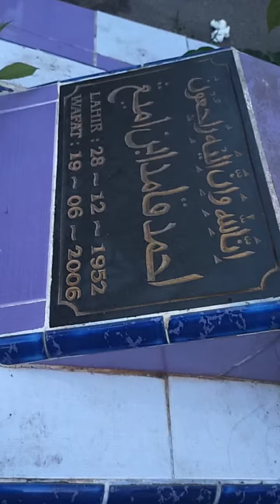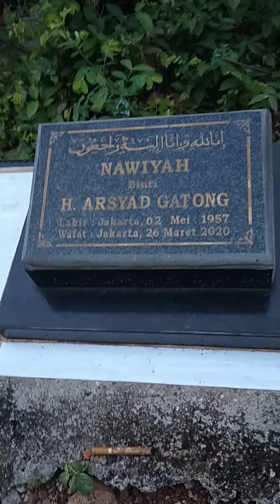Jum'at Mubarok - Ziarah Maqbaroh Keramat Bunder Wadas 26.03.2021 😭❤️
@DAARELHILALCHANNEL اللهم اغفرلهاورحمهما...
hari ini 26-maret-2021 genap 1 tahun wafatnya almarhumah ibunda Nawiyah binti H. Arsyad & 05-maret-2021 genap 5 tahun wafatnya almarhum ayahanda Saman bin Aming.

semoga keduanya diterima Allah SWT akan amal ibadahnya, diampuni segala khilaf nya,  di jadikan kuburnya Raudhah min riyadhil jannah kelak di tempatkan di surga-Nya Allah SWT.
Aamiin 🤲🤲🥰🥰